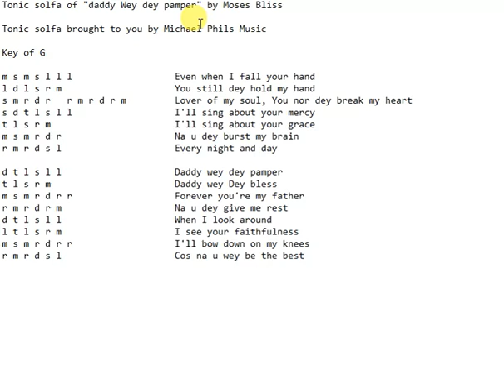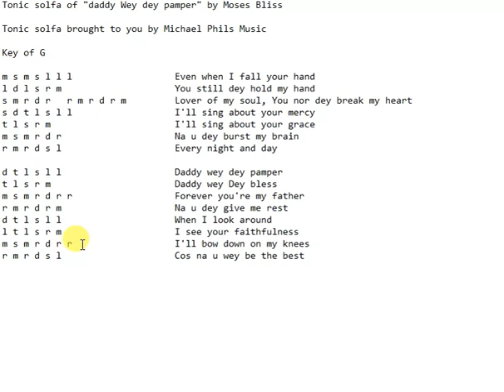Tonic solfa of "daddy wey dey pamper" by moses Bliss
This is the solfa notation of "Daddy wey dey pamper" by Moses Bliss